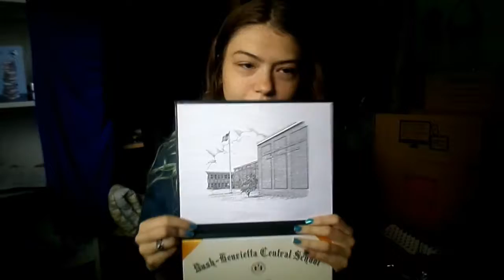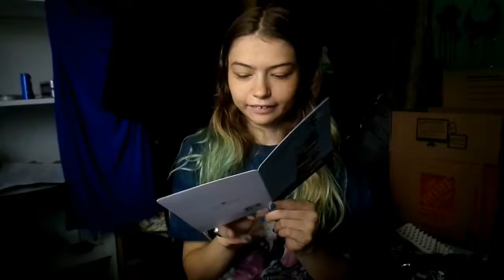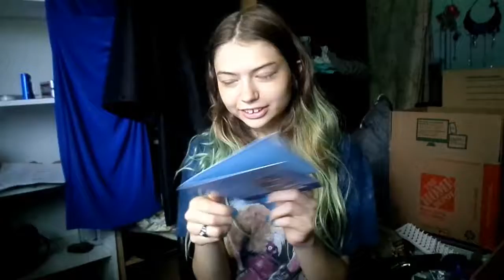I Graduated -Vlog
I graduated from high school